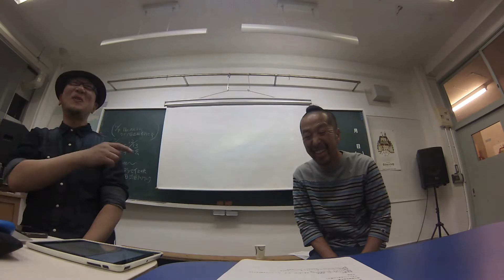講義「旅学」第四回 南アジア・食を巡る冒険。 01:導入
【ブログ記事】
カレーですよ講座（池尻　世田谷ものづくり学校 自由大学）南アジア・食をめぐる冒険。１．２

撮影機材：iPhone5、OLYMPUS E-PM1、GoProHERO3 SilverEditions、CanonS120、他

編集機材：iPad mini

編集APP：iMovie（iOS）

カレーブログ「カレーですよ。」

ガジェット＆カルチャー「いつもんログ」